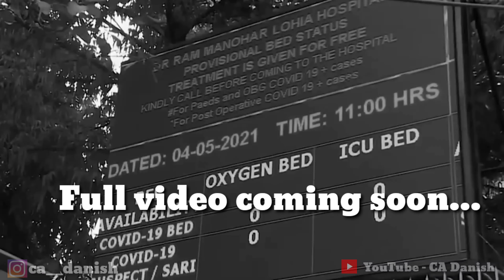Jaane nhi denge Tujhe || Teaser || Danish || Heart Touching Friendship Story | Covid 19 | Sonu Nigam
Hello Friends, today we are going to publish most awaited and most demanded video based on beautiful story related to awareness for Covid 19,

Me and My team has tried our best to represent our concept through our acting that Mask, sanitizer and vaccin is how much important for us...

this is just a teaser, final video releasing in 2 different part, one is releasing this Saturday and next part is coming next Saturday after that...

show your love for the concept and if u like then subscribe the channel and don't forget to like and comments on vedio...also suggest the concept to make some more vedio.. will try to implement your ideas...

Video Casting:
Actors - Danish Juneja , Prashant Solanki, Jaydeep Dudhrejiya , Vimal Adhyaru & Tejendra Badani
Director - Jaydeep Dudhrejiya,
Edited by - Danish Juneja
Produced by - Danish Juneja

Song: Jaane Nahin Denge Tujhe
Singer: Sonu Nigam
Lyricist: Swanand Kirkire
Music Composer: Shantanu Moitra

Movie: 3 Idiots (2009)
Music Director:Shantanu Moitra
Director: Rajkumar Hirani
Lyricist: Swanand Kirkire
Starring: Aamir Khan, Madhavan, Kareena Kapoor, Sharman Joshi, Boman Irani
Song Title: Jaane Nahi Denge Tujhe

Lyrics:
Jaane nahin… denge tujhe
Jaane tujhe… denge nahin

Chahe tujhko rab bulaa le
Hum na rab se darne waale
Raahon mein dat ke khade hain hum
Yaaron se nazrein chura le
Chahe jitna dum lagaa le
Jaane na tujhko aise denge hum

Do kadam ka yeh safar hai
Umr chhoti si dagar hai
Ek kadam mein ladkhadaya kyoon
Sunn le yaaron ki yeh baatein
Beetengi sab ghum ki raatein
Yaaron se rootha hai saale kyoon

Maa ne khat mein kya likhaa tha
Jiye tu jug yeh kahaa tha
Chaar pal bhi jee na paaya tu
Yaaron se nazrein milaa le
Ek baar tu muskura de
Uth ja saale yun sataata hai kyoon

Listen ad-free with YouTube Premium
Artist                       Shantanu Moitra
Album                     3 Idiots
Licensed to
YouTube by           Zeemusiccompany (on behalf
                                of Zee Music Company), and
                                1 Music Rights Societies